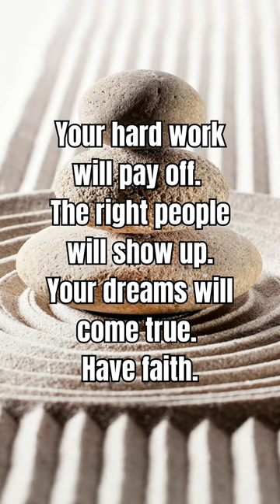LIFE LESSON: UNWAVERING FAITH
In this captivating short video, we explore the transformative journey of faith and the belief in the fulfillment of your dreams. Your hard work and dedication will bear fruit, and the right people will cross your path, leading you closer to your aspirations. Join us as we delve into the power of unwavering faith and the profound impact it has on creating a fulfilling life. Through mesmerizing visuals and uplifting narration, we inspire you to trust in the process, embrace patience, and hold onto the belief that your dreams will indeed come true. Discover the joy and fulfillment that come from having faith in yourself and the universe.